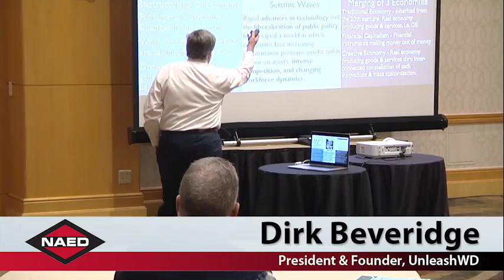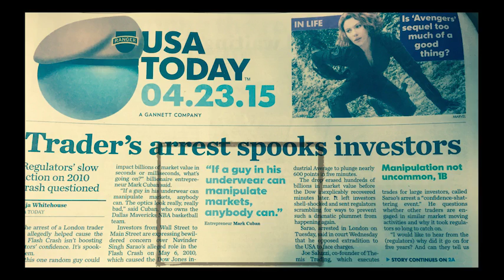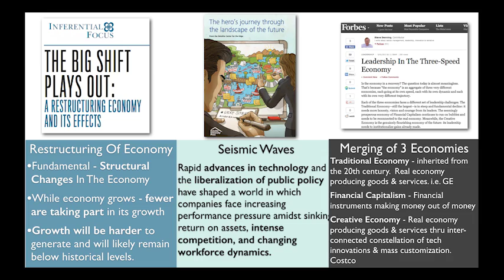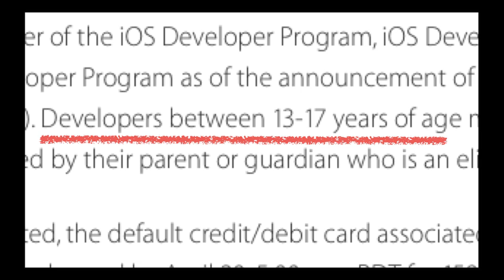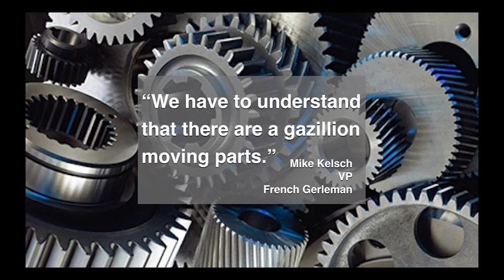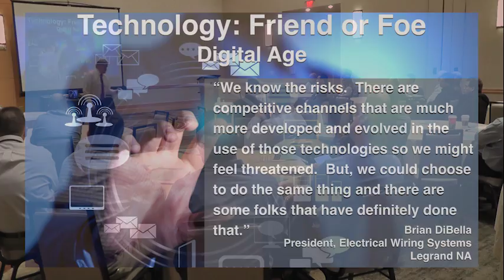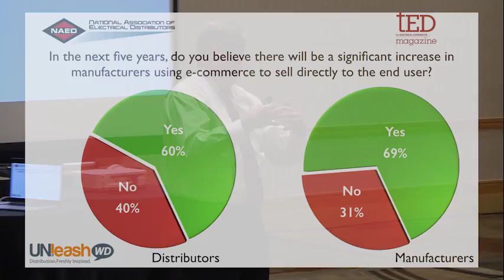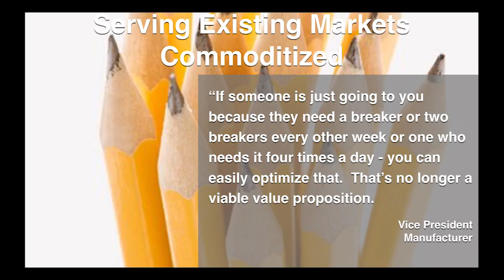Rethinking Distributor-Manfacturer Relationships- Part 2 (2016 NAED Western Region Conf.)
The most recent research by the NAED Education Foundation on this topic, led by Dirk, found that 90% of distributors and manufacturers believe there is a need to reimagine the partnership. Throughout the session Dirk explores the “why” behind such a strong call to action while exploring the pace of change that the study suggests needs to take place.

Dirk also outlines the nine big questions that distributors and manufacturers must tackle individually and as partners to reframe their relationships in the new age of digital information, changing buyer habits, the rise of alternative channels, and other disruptive forces. This session presents actionable recommendations that lead distributors and manufacturers to deeper and more collaborative relationships.